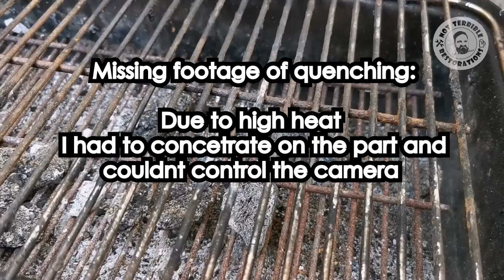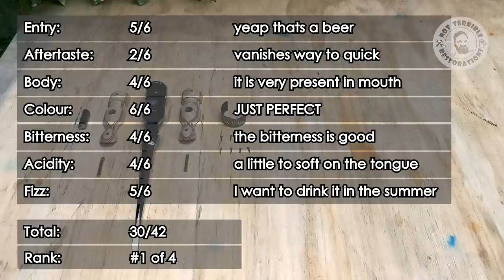WONDERFUL Restoration of a Wrought Iron Screwdriver - Oktoberfest Special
In this video I restore a wrought iron screwdriver. The antique tool is partially forged. It is very rusted and cracked on several spots. A tool restoration is necessary.
I got it for a small fee on eBay. The restoration includes woodcarving and polishing sequences. It was a lot of fun, but way more work than expected, since I got some route blocks on the way.

I think the result looks somewhat medieval, but see for yourselfs.

Thee beertasting is an oktoberfest special of course!

So I'm happy the project is done and the video is ready. I hope you enjoy my content.

00:00 - Intro
00:49 - Disassembly
02:28 - Derusting with Electrolysis
05:10 - Preparation and Welding
06:25 - Woodworks
09:24 - Epoxy Casting
11:27 - Metalworks
13:54 - Polishing
14:58 - Beer Tasting
16:14 - Assembly
17:58 - Result

Stopmotion Scene:
Towel Defence OST by sawsquarenoise